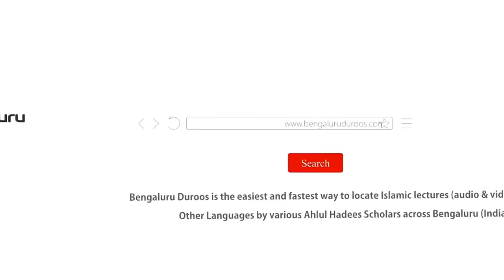Jumu'ah Khutbah | Khane, Khilane Ke Aadab by Shaykh Abdul Azeem Madani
Jumuah Khutbah dated 5th Jan 2024 by Shaykh Abdul Azeem Umari Madani @ Markazi Masjid-e Ahle Hadees Badi Charminaar, Shivaji Nagar, Bengaluru, India

Topic: Khane, Khilane Ke Aadab

٠٠٠٠٠٠٠٠٠٠٠٠٠٠٠٠٠٠٠٠٠٠٠٠٠٠٠٠٠٠٠٠٠٠٠٠٠٠٠٠